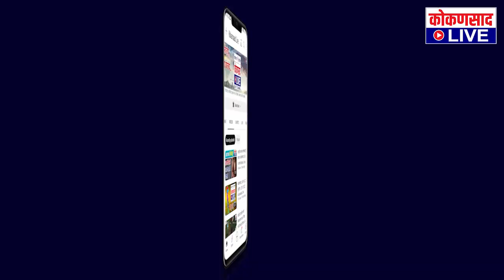माणगाव-धरणवाडी ग्रामस्थांचा रस्त्यासाठी घंटानाद !